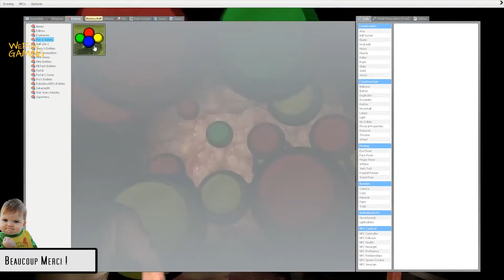WeFishGaming 100 sub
Merci, Thank you, dank u, teşekkür ederim, falemnderit, شكرا, ありがとう, dziękuję, mahadsanid, Chaya t'not

J’adore crée ! Et l’autre jour j’ai découvert le vidéo editing et depuis je fais des montage vidéo des meilleurs moments avec mes amis dans les jeux vidéo.
N’hésitez pas à faire du bruit pour ma chaîne, cela me ferait énormément plaisir !

“C’est en jouant n’importe quoi qu’on devient n’importe qui !”